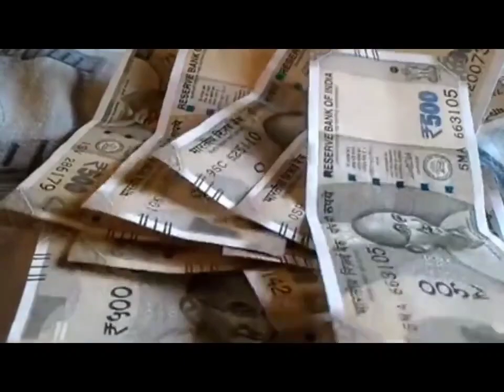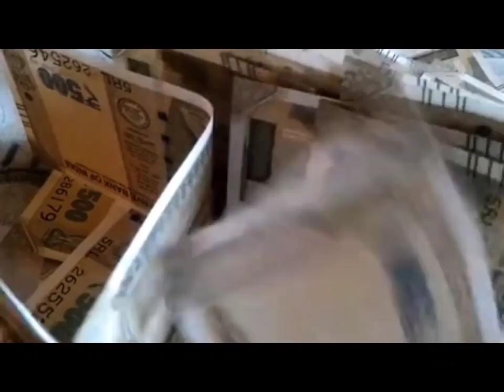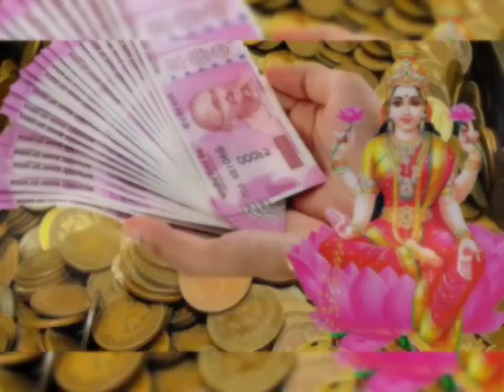Vastu Shastra रोटी का ऐसा आटा जो आपके भाग्य को खा जाता है, ऐसी गलती ना करें पडे़गा भारी ।वीडियो जरूर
रोटी का ऐसा आटा जो आपके भाग्य को खा जाता है देखने के बाद खुद समझ जाओगे क्या गलती करे हो Roti ka Aata

प्रणाम/Pranaam Viewers,
आप granddharmasanmarg.com लिखकर सर्च भी कर सकते हैं |
धन्यवाद